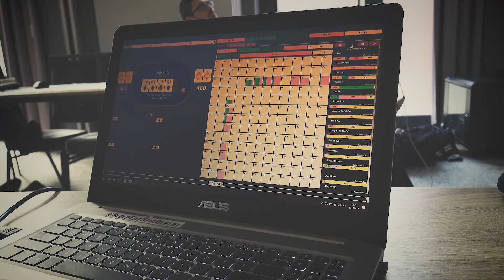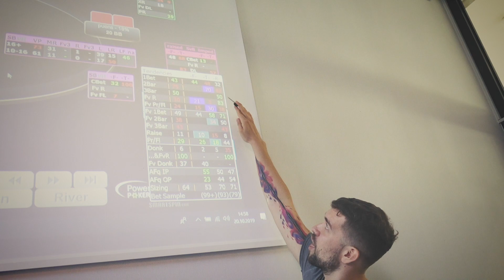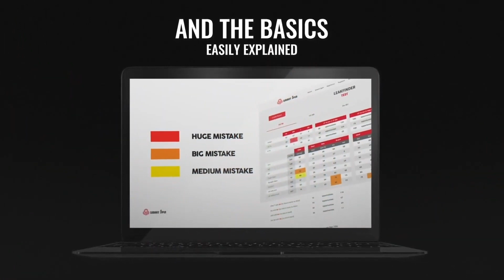What did we learn on a poker Bootcamp?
Do you know how much value is in poker Bootcamp? We gathered our best players for a few days, brainstorm sessions, hand reviews, and coachings. It went great, it went better than we expected!
Our head coach CuAt69UsdSng did a fantastic job, thanks!

Let us know if you liked the video!